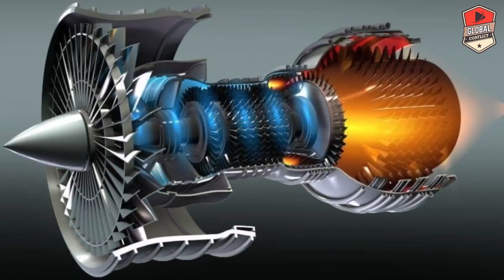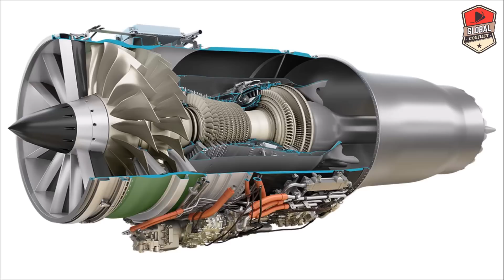कीमत कम करना है तो चाहिए US Jet Engine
Global conflicts